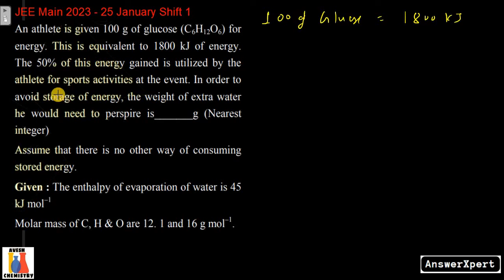An athlete is given 100 g of glucose (C6H12O6) for energy. This is equivalent to 1800 KJ of energy.